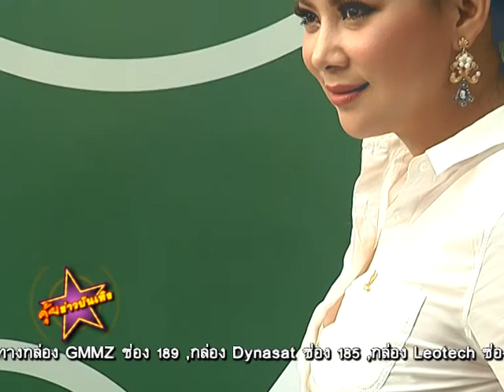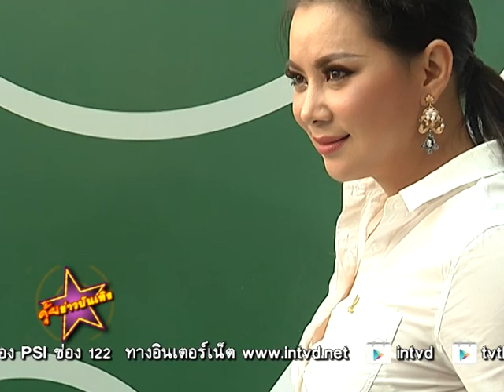“บุ๋ม ปนัดดา” แอบน้อยใจ “เอก” โรแมนติคไม่เป็น ปลื้มบทเจ๊ติ๋มกระแสดี